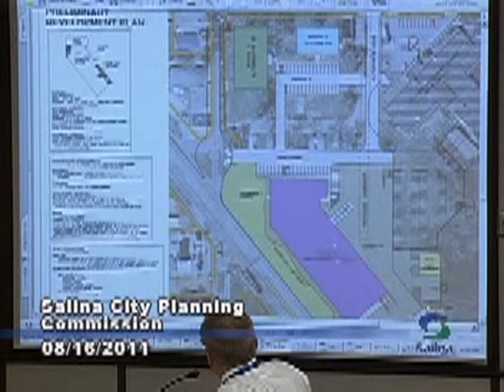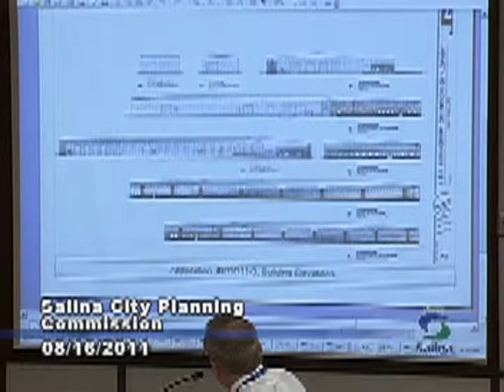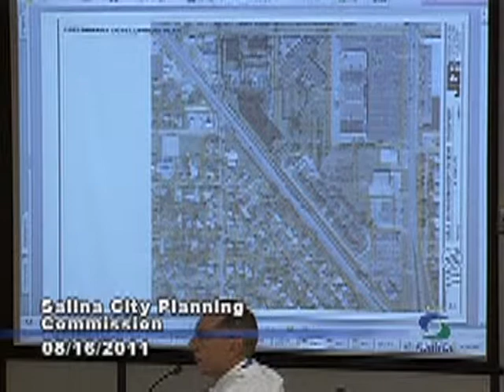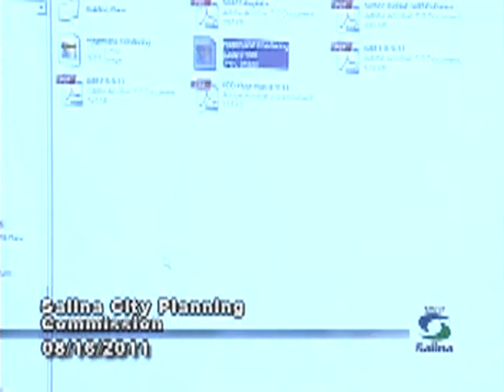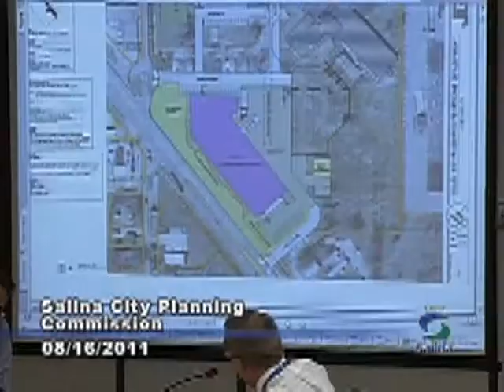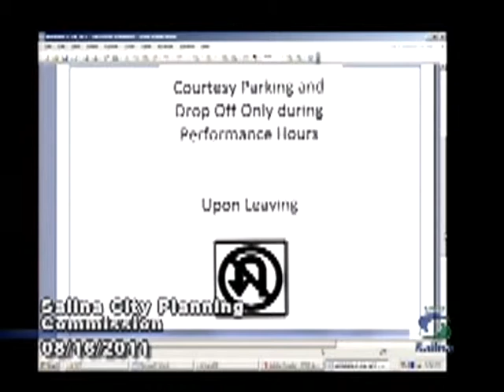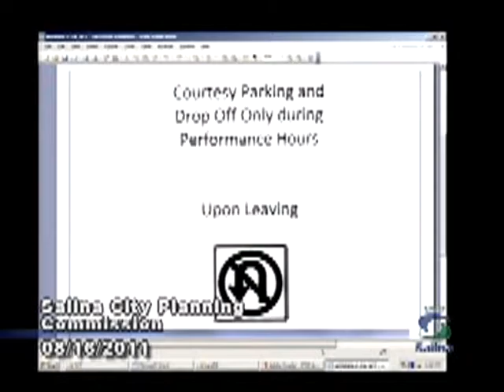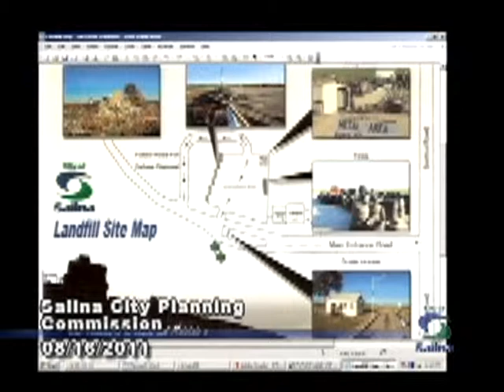2011-08-16 Salina City Planning Commission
City of Salina Planning Commission Meeting which took place on August 16th, 2011